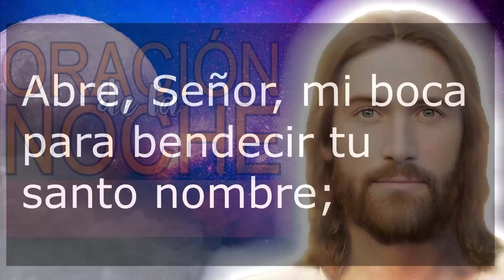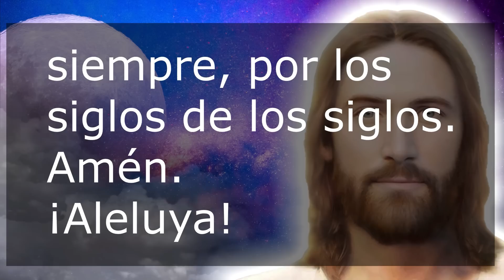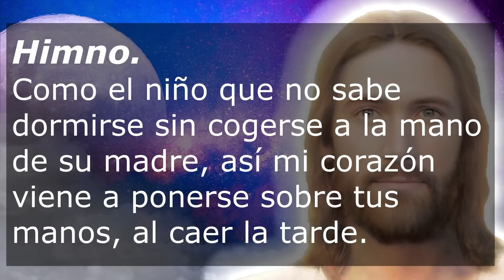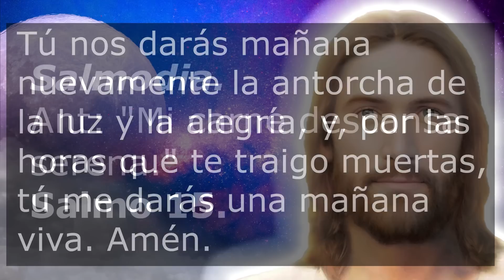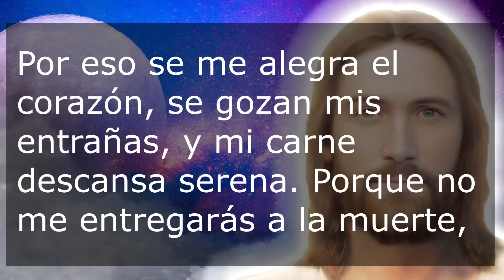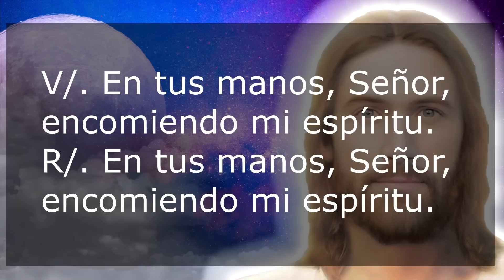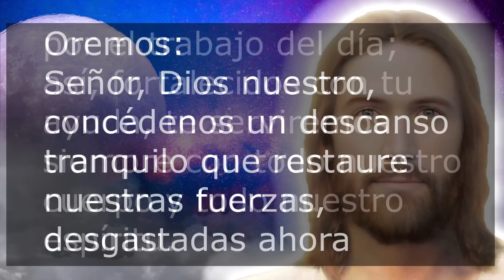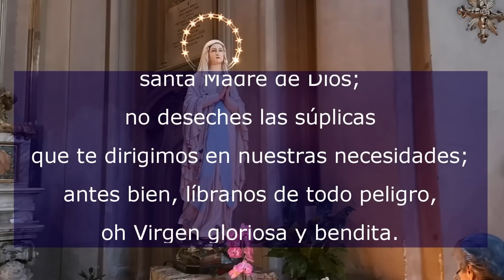Oración de la noche 13 de Julio Completas de la Liturgia de las horas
Recemos la oracion catolica de la noche de este Jueves 13 de julio de 2023, del tiempo Ordinario. Agradezcamos al Señor por este día que llega a su fin.

No te pierdas la: "MISA DE HOY Martes 15 de Agosto 2023 EN VIVO Asunción de la Virgen María"